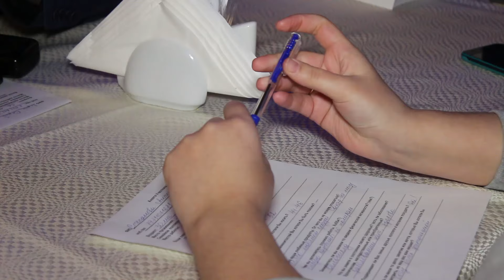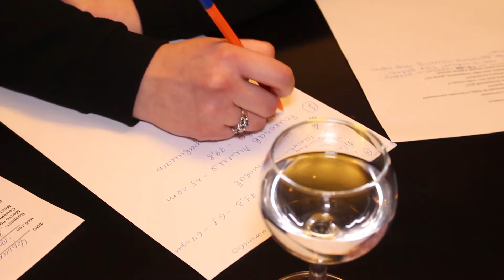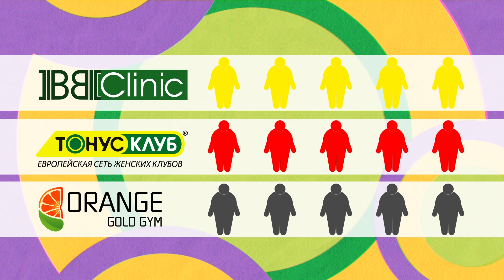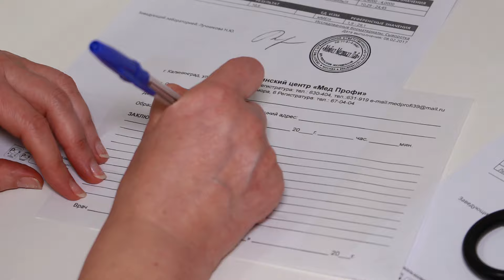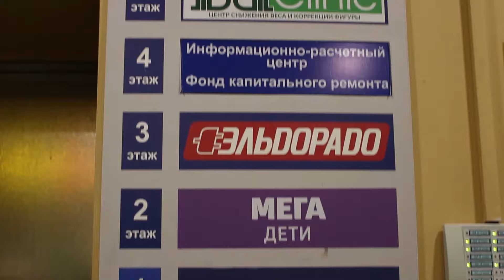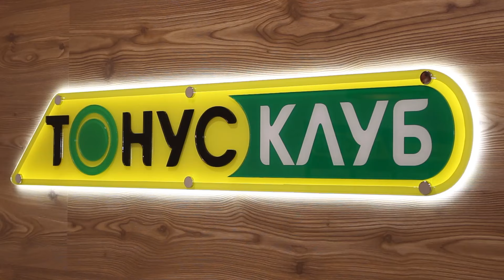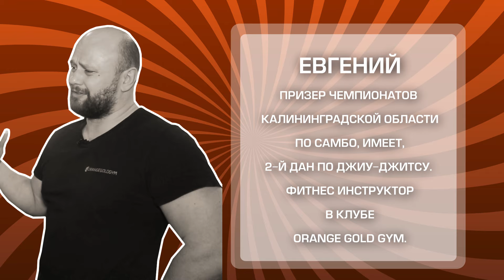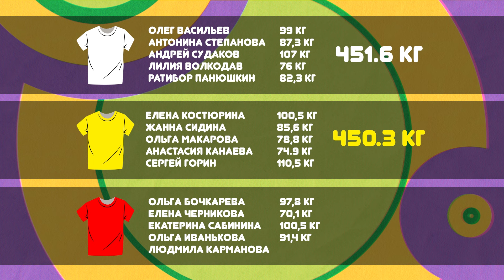Мы решили похудеть 9 сезон выпуск 1